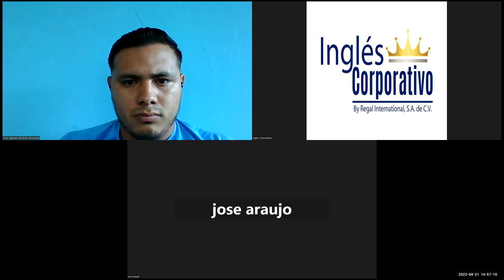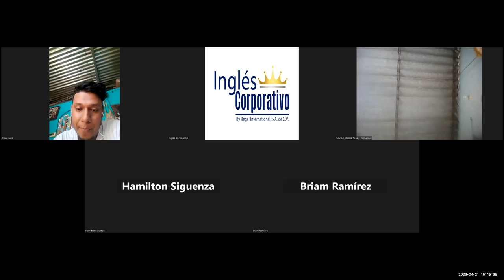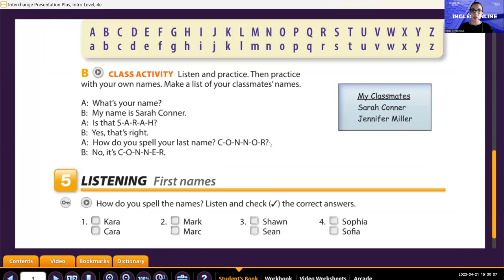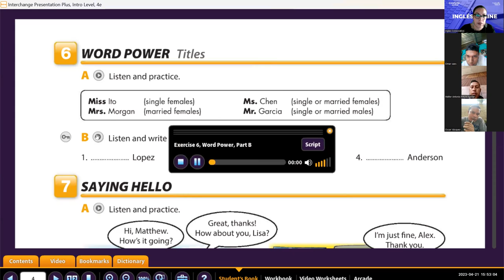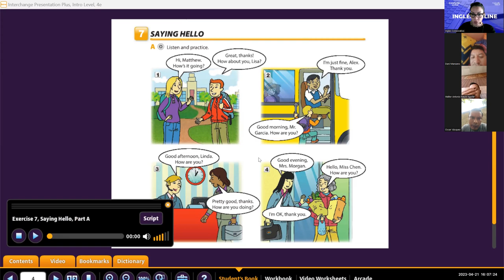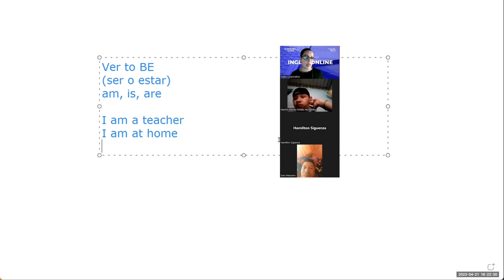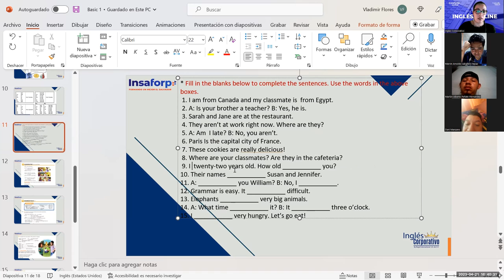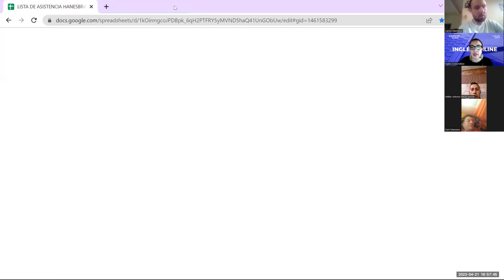Sesion 2-21-04-2023-P1-16-TEXTILES-TURNO-B-04-23-Guerrero-The Verb Be